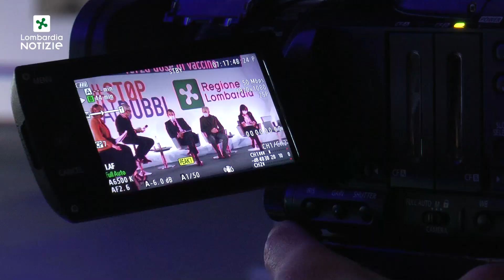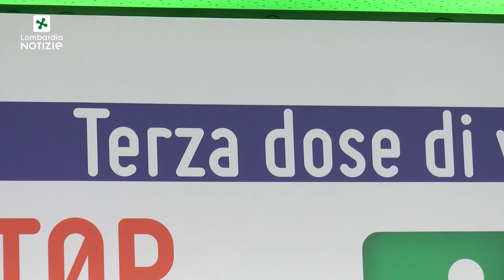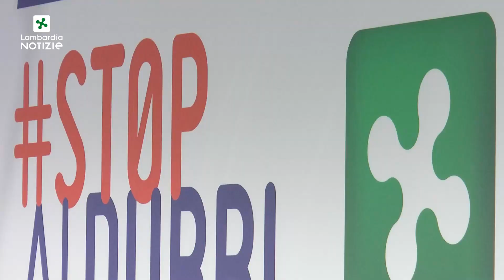STOPaiDUBBI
Grande riscontro di attenzione per la maratona stopaidubbi sul vaccino anti-Covid ospitata ieri a Palazzo Lombardia dalle 15 alle 18.
Abbiamo raccolto le testimonianze degli esperti nel nostro approfondimento speciale con Guido Bertolaso, coordinatore campagna vaccinale per la Lombardia, Andrea Gori,  ordinario Malattie infettive Università degli studi di Milano, Alberto Mantovani direttore scientifico Istituto Clinico Humanitas, Giuseppe Remuzzi, direttore istituto  di ricerche farmacologiche Mario Negri, Giovanni Corrao, professore di statistica medica  Università Bicocca di Milano